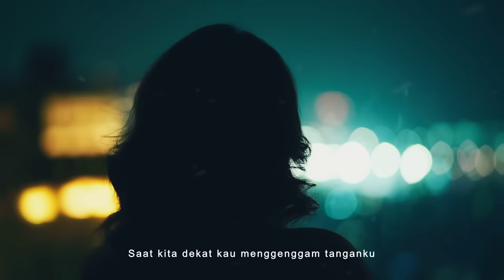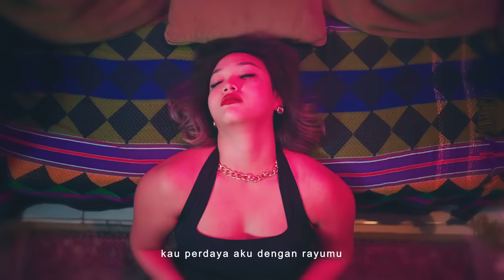OKAAY - Peneman Malam Sepi (Official Lyric Video)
Song Credits
Performed by OKAAY
Produced by Laleilmanino
Written & composed by anindyo baskoro ( @ninokayam ), arya aditya ramadhya ( @lalepsi ) & ilman ibrahim isa ( @ilmanibrahim )
Vocal directed by @kamga_mo at Bro’s studio
Mixed by rayendra sunito ( @rayendrasunito )
Mastered by dimas pradipta (@dimaspradipta ) at sumit studio

Artwork by @haidarthezacky

Filmed by Frameable
Directed by Ahmad Abdul
Camera by Hendri Sentosa
Edited by Joy Sastra Wijaya